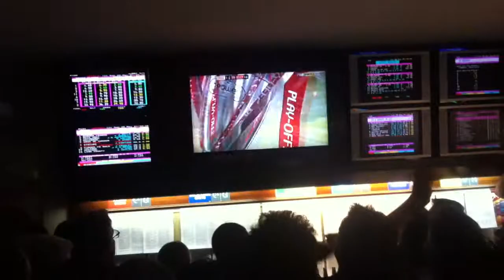Sydney Hammers Celebrate Promotion